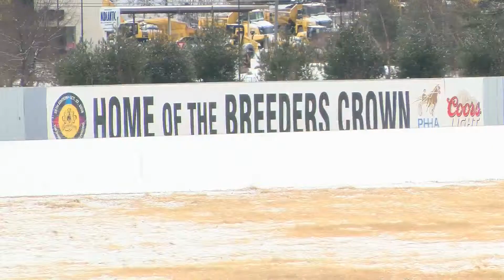Horses return to Pocono